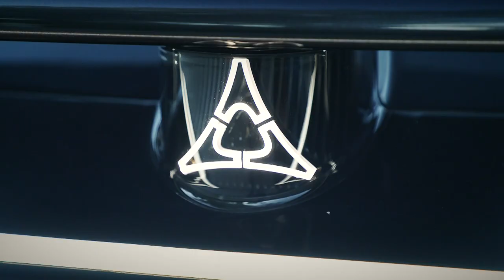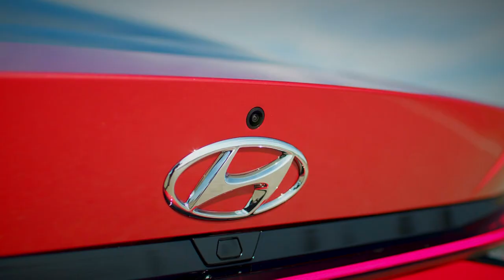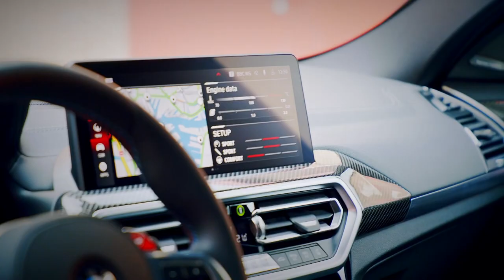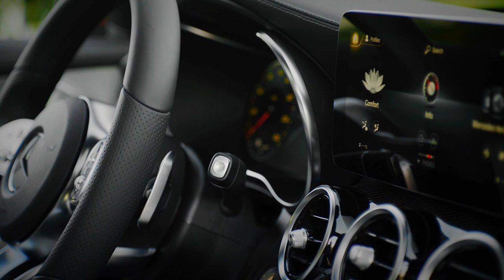⚡ FULL EPISODE - 20 years of the inimitable Audi RS6 // Auto Mundial Ep36-22 ⚡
This time we’re getting dirty as we venture off-road in the expedition-ready Isuzu Basecamp. We’ve also got the future of muscle cars - an electric Dodge concept car, and the 2023 Toyota Corolla. Plus, BMW’s new X4, and we celebrate 20 years of the inimitable Audi RS6.

Featured Cars
DODGE CHARGER DAYTONA SRT CONCEPT
TOYOTA COROLLA
ISUZU D-MAX AT35 BASECAMP
BMW X4
20 YEARS OF AUDI RS6